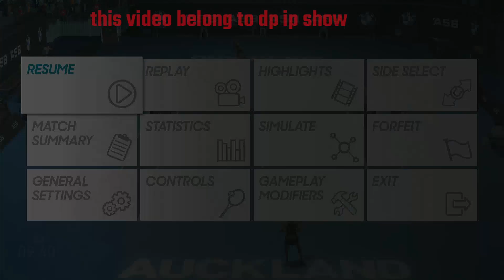Bernarda Pera vs Viktoria Kuzmova 🏆 ⚽ Auckland Open (02/01/2023) 🎮 gameplay on AO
match detail
Bernarda Pera  usa tennis player who is on 44 world rank going to play match against Viktoria Kuzmova slovakia pro player 134 ranking

video detail
1.this is a video of gameplay
2. considerd this is a pregame video simulation
Tages